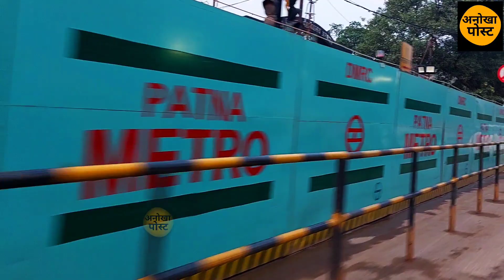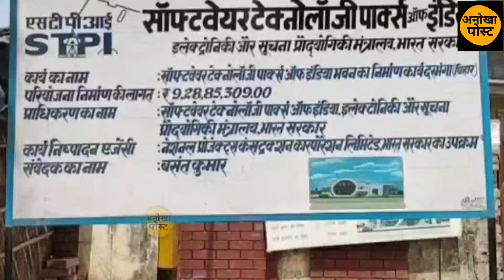बिहार के वो मेगा प्रोजेक्ट्स जो 2025 तक पूरा होंगे |anokhapost